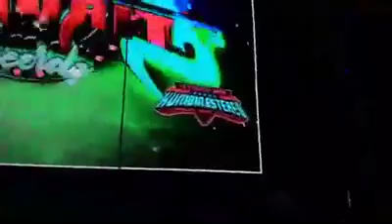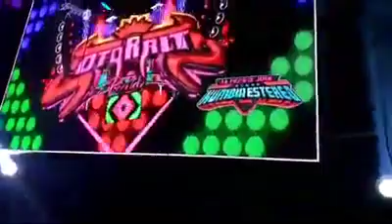sonido cotorrita records el kikis marzo 2020